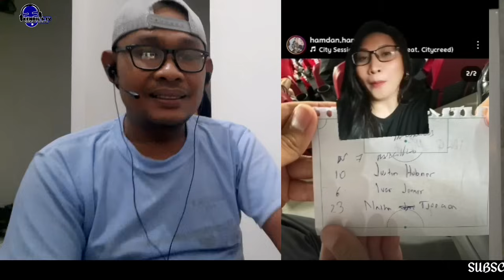BUNG TOWEL MARAH KELUARGA DAPAT ANCAMAN..ROBERTO MANCINI PANTAU PERMAINAN TIMNAS GARUDA